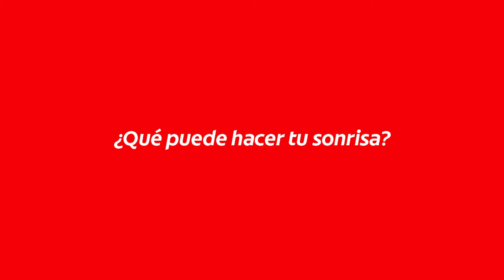La sonrisa es poderosa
Cuando le sonríes a alguien, abres un mundo de posibilidades.